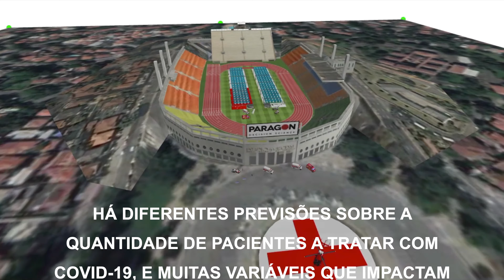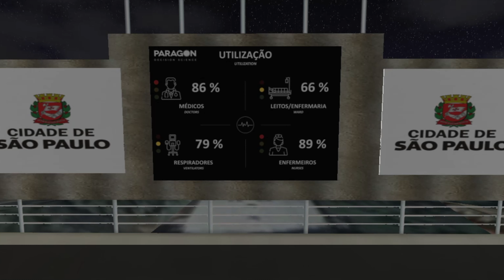Simulação COVID-19 - Hospital de Campanha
Em função da demanda de pacientes, como dimensionar adequadamente :

- qtde de leitos de enfermaria e de UTI
- qtde de respiradores
- qtde de médicos e enfermeiros

Com uso de modelo matemático é possível estudar cenários rapidamente, com alta precisão e sem riscos.